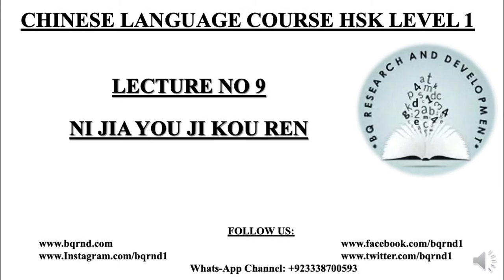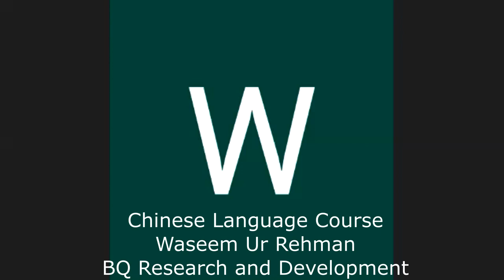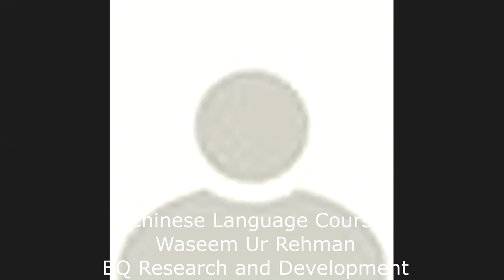Lecture No 9 NI JIA YOU JI KOU REN Chinese Language Course Online HSK Level 1